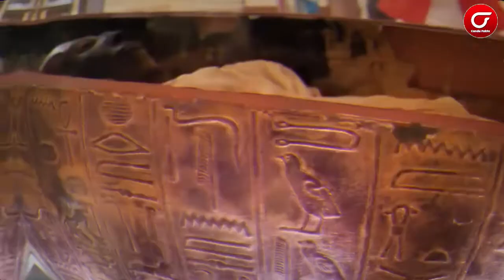Fosil Singa Gua Berusia Jutaan Tahun Telah Ditemukan!! Penemuan Purba Terbaru 2020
Selengkapnya langsung saja ke channel youtube kita ya :)